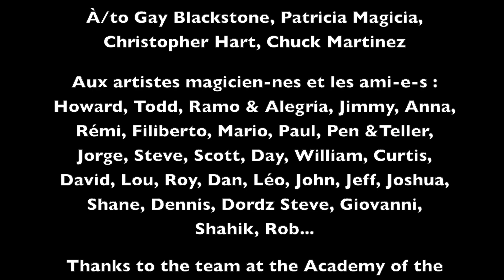2024 MAGIC CASTLE MAXENCE VIRE #3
2024
THE MAGIC CASTLE
THE PALACE MYSTERY

Avec / with
Maxence Vire
magicien

Momo
Assistant-Valet

Roy Davenport
magician

Bobby PARISI
Réalisateur / Director

Merci à l’équipe de l’Academy
of the Magic Arts et du Magic Castle.

À/to Gay Blackstone, Patricia Magicia, Christopher Hart, Chuck Martinez

Thanks to the team at the Academy of the Magic Arts and Magic Castle.

Maxence, Momo & Bobby
Maxence VIRE & Univers de PARISI 2024